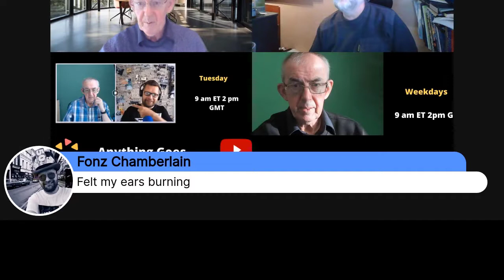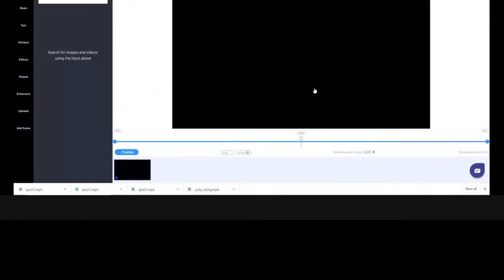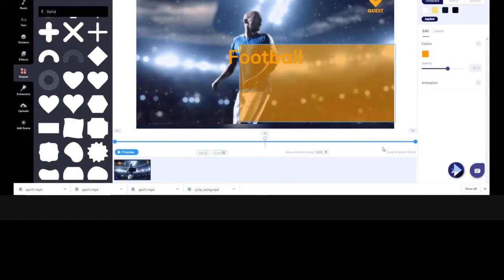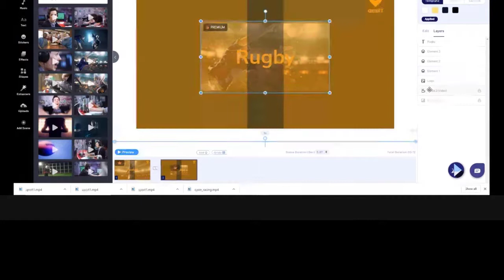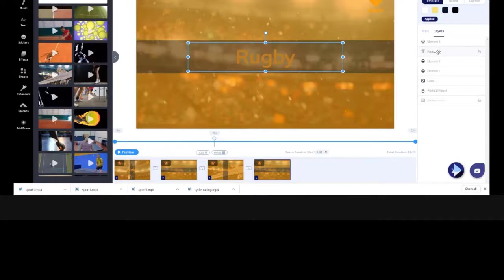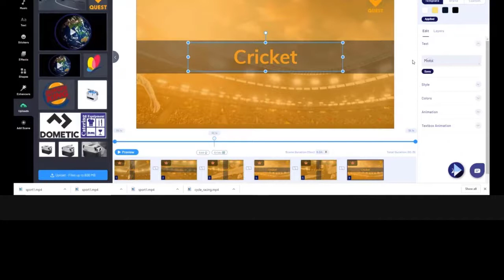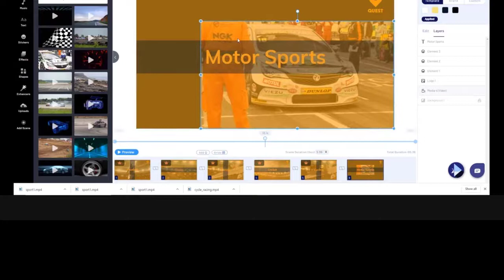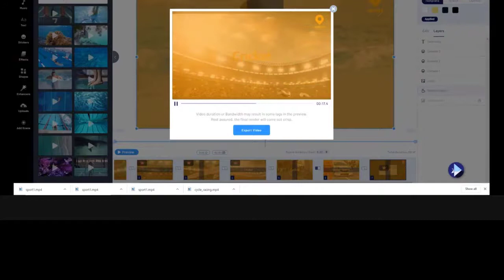Inspired by Invideo, Business Video Creation Ep 19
Inspired by Invideo Season 1 Episode 19 , Marketing video creation

Jon Upton and Steven Healey invite you to join us on our weekly show.

In this session Jon creates a scripted video from scratch giving a step by step guide on best practice

A mixture of user videos , interviews , tips and tricks and audience participation